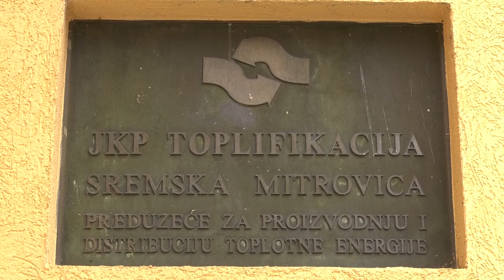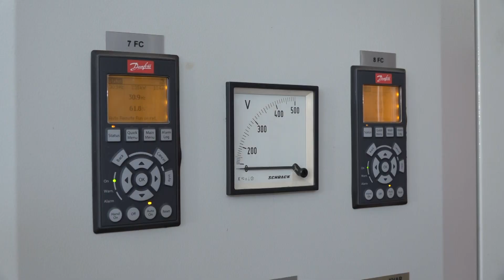Grejna sezona protiče bez problema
Grejna sezona u Sremskoj Mitrovici traje već dva meseca, a kako navode iz
JKP Toplifikacija, energenata ima dovoljno, a pritužbe korisnika su minimalne.